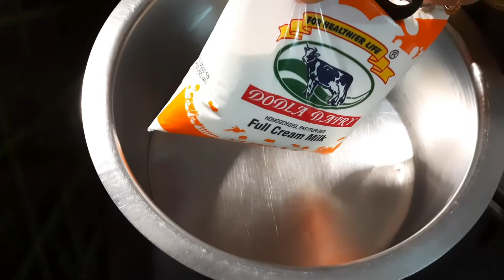Milk maid తో సేమియ పాయసం ఎలా ఉంటుందో తెలుసా||semiya payasam tasty sweet recipe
Hello friends im back with the new video

My new video semiyakeer||semiyapayasam||very tasty sweet recipe||semiya payasam malayalam,
semiya payasam in telugu,semiya payasam malayalam,
semiya payasam in telugu

please watch my YouTube friends I hope u like the video and please like 👍share and subscribe and u want any recipe and any other videos please comment in comment box👇👇👇.

Your support is more blesses to me

Yours kadapaammayi 😍semiyapayasam keer milkmaidpayasam divi kdapaammayi kadapa simplerecipes#